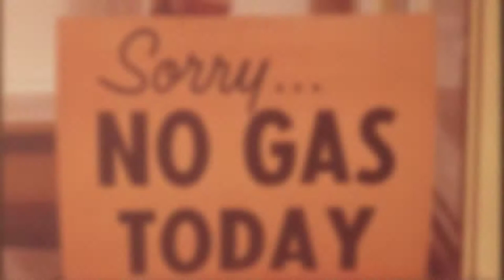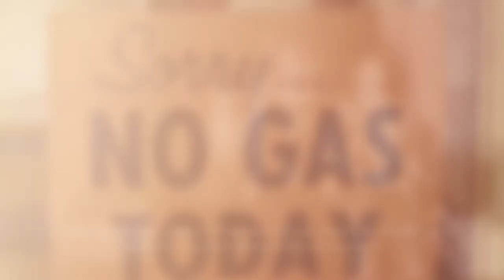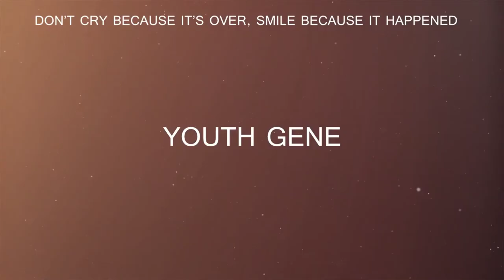The Most Iconic Photographs That Defined The 1970s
The 1970s were a time of great change and turmoil for both America and the world at large. From the culture to the politics and beyond, the iconic 1970s photos above encapsulate those turbulent times. Enjoy!